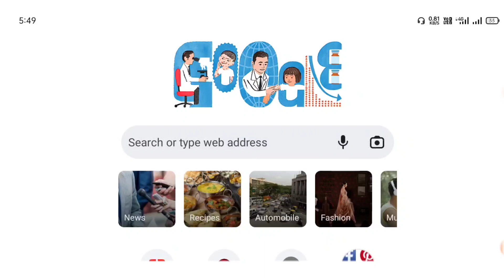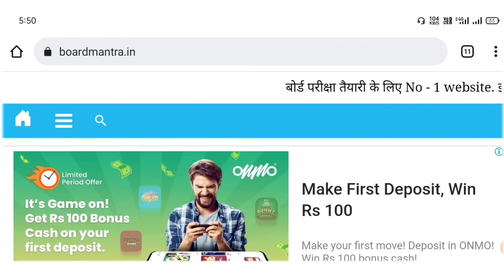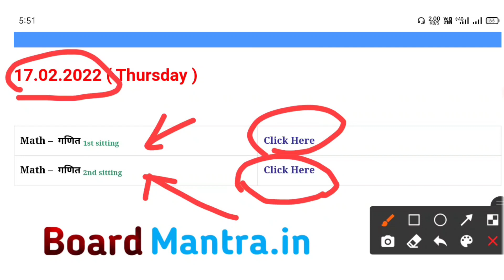Class 10th Math Answer Key 2nd Sitting || Math Answere Key 2022 || Bihar Board Math Answer Key